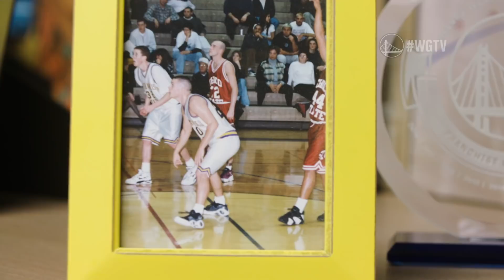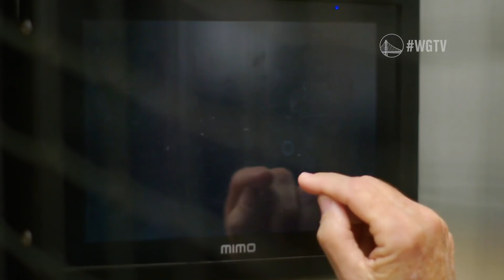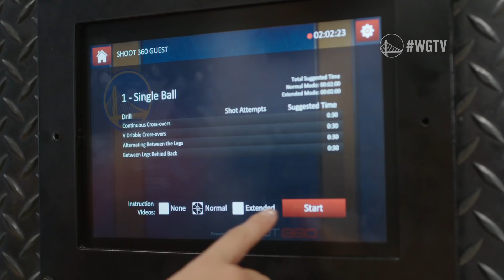Warriors Ground: Warriors Basketball Academy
The Warriors Basketball Academy recently celebrated 20 years of Warriors Basketball Camp. Get an all-access look into the youth basketball programs through the years, including an interview with Stephen Curry and hear from the campers themselves on their experiences for insight into how the staff works to develop the next generation of hoopers.

To learn more on Warriors Basketball Academy, visit gswacademy.com.